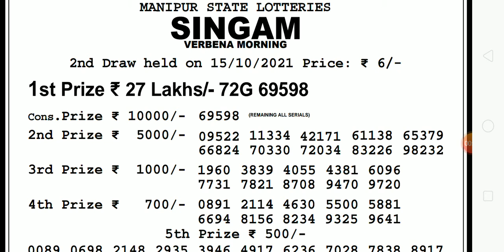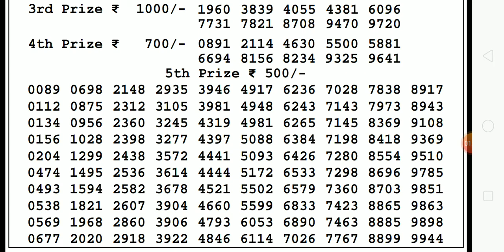Today manipur Singam verbena morning 11am 15 October 2021 lotttery sambad results